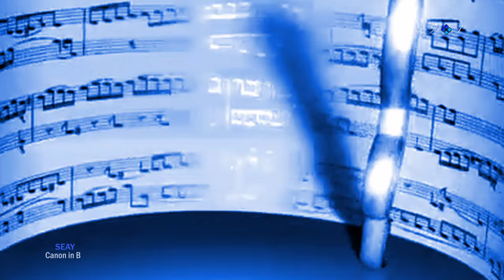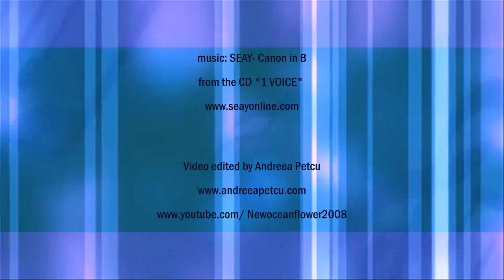SEAY - Canon in B